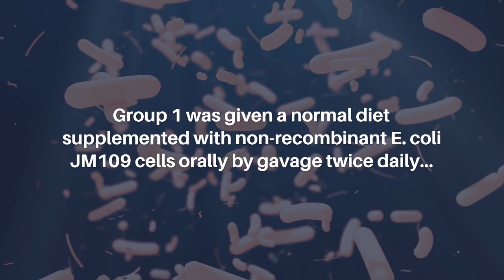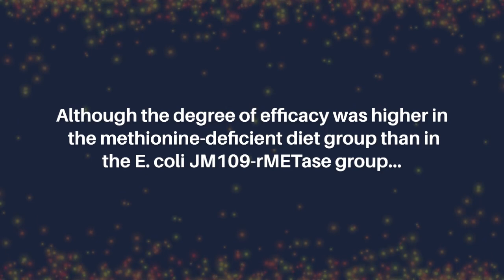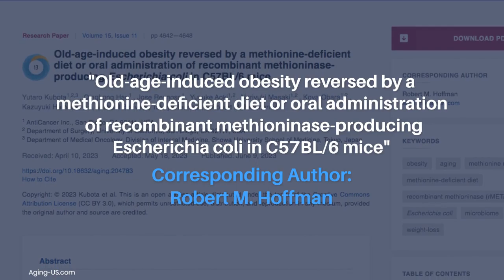Reversing Old-Age Obesity in Mice: Methionine-Deficient Diet & Methioninase E. coli | Aging-US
Aging-US published this research paper on June 9, 2023, in Volume 15, Issue 11, entitled, “Old-age-induced obesity reversed by a methionine-deficient diet or oral administration of recombinant methioninase-producing Escherichia coli in C57BL/6 mice" by researchers from AntiCancer Inc., San Diego, CA; Department of Surgery, University of California, San Diego, CA; Department of Medical Oncology, Division of Internal Medicine, Showa University School of Medicine, Tokyo, Japan.

Abstract

Obesity increases with aging. Methionine restriction affects lipid metabolism and can prevent obesity in mice. In the present study we observed C57BL/6 mice to double their body weight from 4 to 48 weeks of age and become obese. We evaluated the efficacy of oral administration of recombinant-methioninase (rMETase)-producing E. coli (E. coli JM109-rMETase) or a methionine-deficient diet to reverse old-age-induced obesity in C57BL/6 mice. Fifteen C57BL/6 male mice aged 12–18 months with old-age-induced obesity were divided into three groups. Group 1 was given a normal diet supplemented with non-recombinant E. coli JM109 cells orally by gavage twice daily; Group 2 was given a normal diet supplemented with recombinant E. coli JM109-rMETase cells by gavage twice daily; and Group 3 was given a methionine-deficient diet without treatment. The administration of E. coli JM109-rMETase or a methionine-deficient diet reduced the blood methionine level and reversed old-age-induced obesity with significant weight loss by 14 days. There was a negative correlation between methionine levels and negative body weight change. Although the degree of efficacy was higher in the methionine-deficient diet group than in the E. coli JM109-rMETase group, the present findings suggested that oral administration of E. coli JM109-rMETase, as well as a methionine-deficient diet, are effective in reversing old-age-induced obesity. In conclusion, the present study provides evidence that restricting methionine by either a low-methionine diet or E. coli JM109-rMETase has clinical potential to treat old-age-induced obesity.

Keywords - aging, obesity, methionine restriction, methionine-deficient diet, recombinant methioninase (rMETase), Escherichia coli, microbiome, weight-loss

About Aging-US